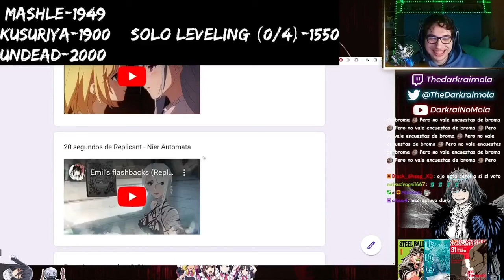El pináculo del ANIME